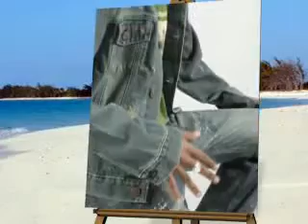jossy - 'konjo nesh'